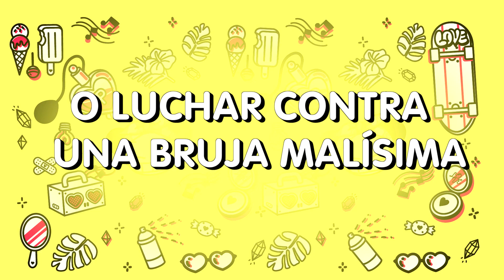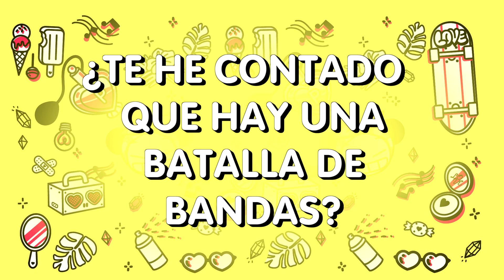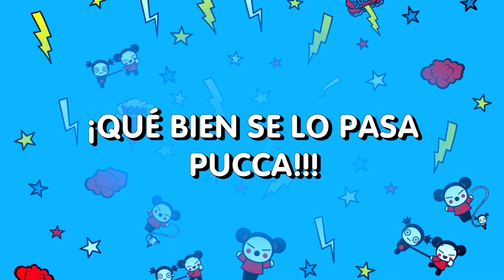¿Sabes cómo se divierte Pucca?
Pucca siempre está haciendo cosas en Sooga, ¡no se aburre nuca! ¿Quieres saber cómo se divierte?